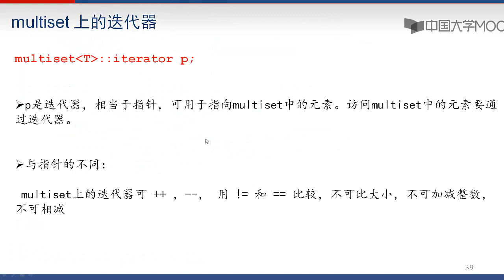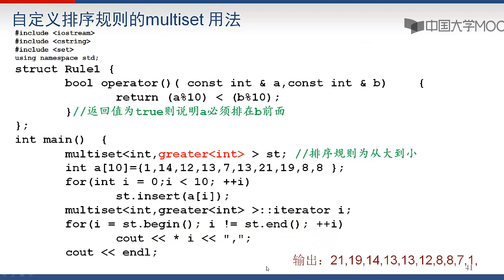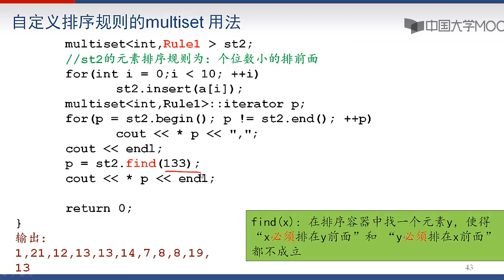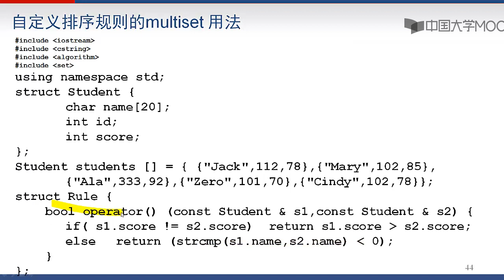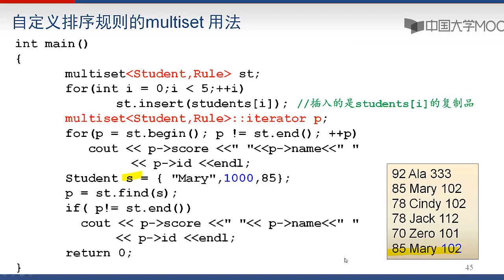12 4 自定义排序规则的multiset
播放列表名称：程序设计与算法（一）C语言程序设计

C++语言的功能和方便性都强于C语言，只是由于其面向对象的特性比较复杂，因此很少被选为入门语言。实际上，C语言是C++的子集，C++对C语言的扩充可以分为与面向对象无关的新语法特性、面向对象的特性，以及泛型特性三个部分。如果放弃其中复杂的面向对象特性，以及泛型的绝大多数特性（但保留其中极其有用的标准模板库STL中的部分算法和容器），则剩余部分也十分适合做为入门语言来学，而且用这样的“简化”C++语言，或者说，“更强”的C++语言编写程序，既比用C语言更为方便和高效，又无需掌握写大型程序才会用到的庞杂的面向对象的特性 --- 学习成本增加很少而编程效率提高很多。

基于上述考虑，本课程虽然内容主要为C语言程序设计，但还是涉及了一部分C++的内容。本课程以实打实提高学生的实际编程能力为目标，只要能写出好程序，用的是C语言还是C++语言，并不重要。因此，如果您学习的目的是应付计算机等级考试之类纠缠语法细节的、纸上谈兵的笔试，则本课程不适合于您。

授课内容14周，考试1周。主要为以下三部分：

1) 11 周: C语言程序设计

2) 2  周：用C++的STL(标准模板库）轻松实现高效的排序和查找。这部分内容虽不多，但对于提高编写程序的效率极其有用。

4) 1  周: 考试

总之，本门课最大的特点是：让学习者花费比学习C语言多不到10%的时间，就能享受C++语言带来的更多方便与效率。

另外，本课程的内容和作业紧扣“北京大学信息学院程序设计与算法等级认证”考试，该考试分为十级，本课程内容对应于第一级和第二级，作业和考试题也来源于该等级认证考试的题库。